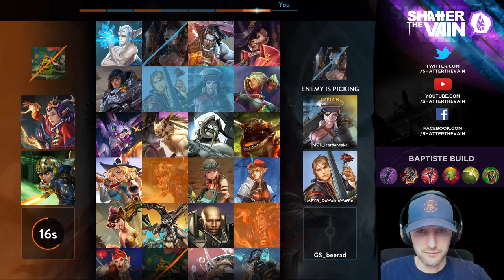Vainglory Gameplay - Episode 047: Weapon Carry Baptiste (Update 2.4)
Vainglory Update 2.4 is here and with it comes a new hero, Baptiste. Baptiste is a hero that you can really experiment with on builds, whether its crystal power or weapon power. I'm still getting used to his kit and figuring out the right combos but so far I'm loving this new addition to the Halcyon Fold. With the right team composition there is almost no escaping Baptiste.

Track List 🔊
Topi - Bad Language
Varien - My Prayers Have Become Ghosts
WRLD - By Design
Puppet & Murtagh - Killing Giants (feat. Richard Caddock)
Koven - Breathing Me In
Direct - Make Me Feel

Lane Gameplay | NA Server | Vainglory 2.4